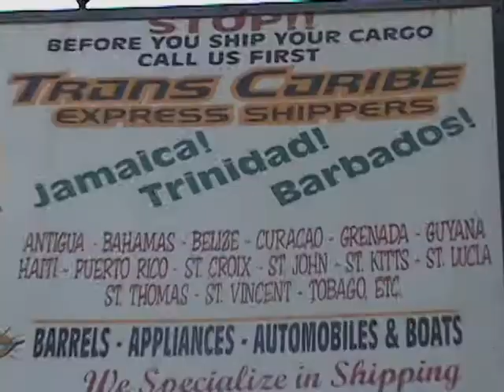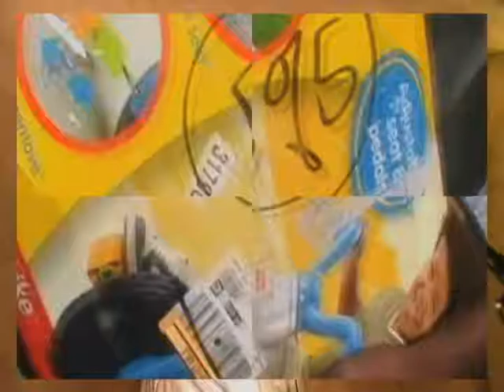Ras Emmanuel "Nuh Send Nuh Gun" Music Video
Shot & Edit by @Travfimz and Mission Station Production